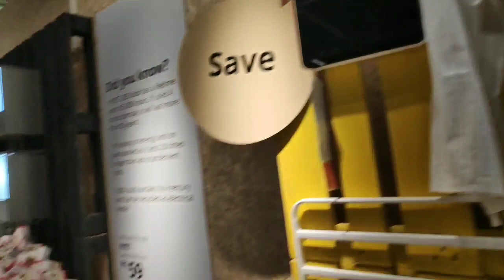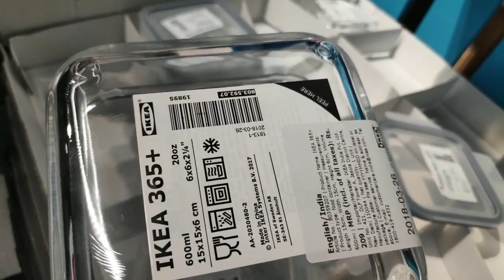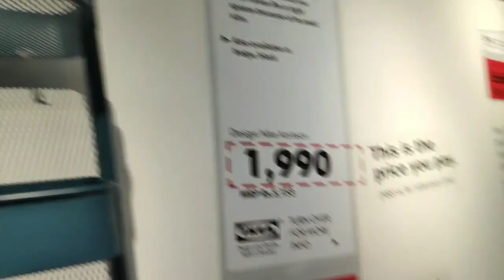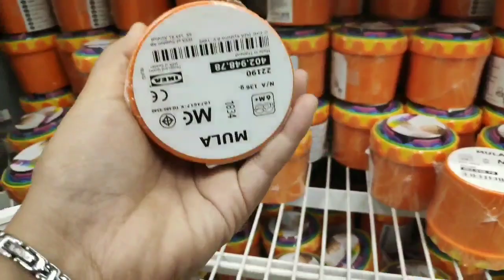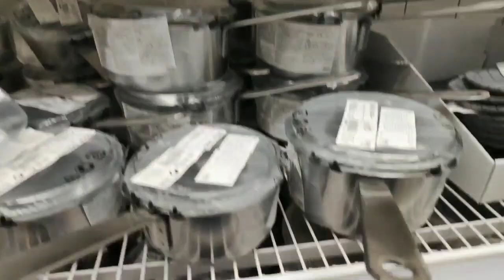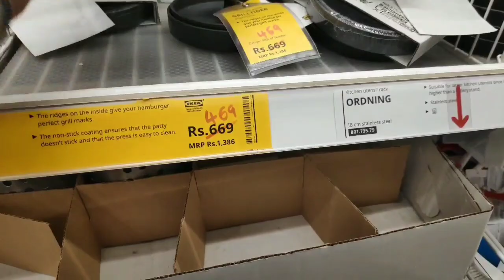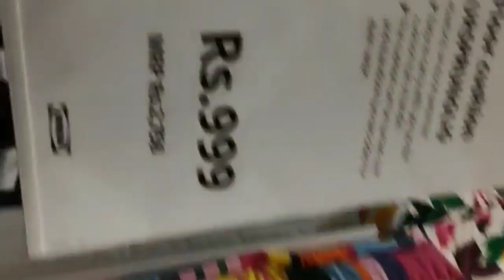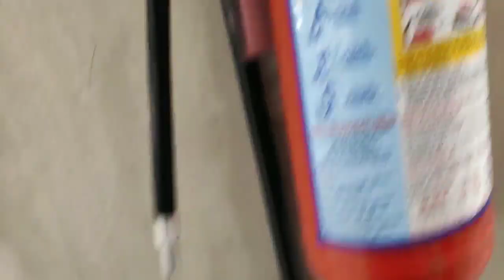IKEA tour | summer sale under 500